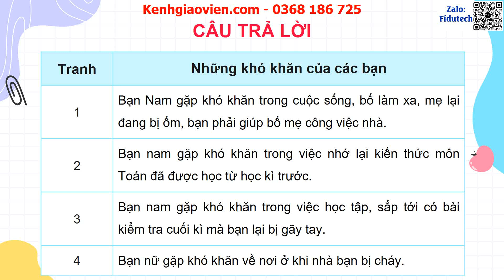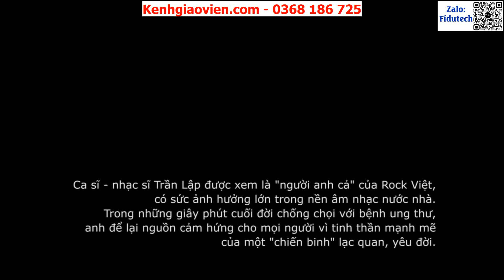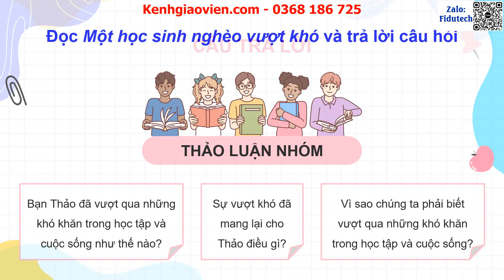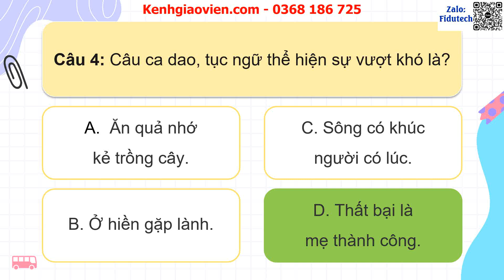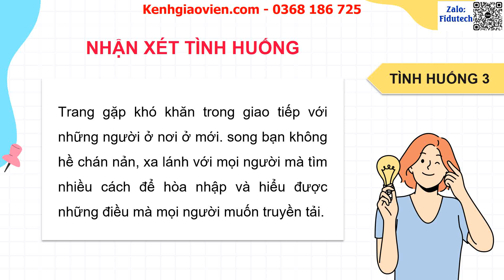Giáo án PowerPoint Bài 3: Em nhận biết khó khăn | GA điện tử Đạo đức 5 cánh diều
Phía trên là giáo án powerpoint hay còn gọi là giáo án điện tử, giáo án trình chiếu Bài 3: Em nhận biết khó khăn | GA điện tử Đạo đức 5 cánh diều. Giáo án được làm với phong cách: hiện đại, đẹp mắt để tạo sự hứng thú cho học sinh.
Ngoài ra, chúng tôi có đầy đủ giáo án powerpoint các bài khác trong chương trình sách giáo khoa Đạo đức 5 cánh diều. Tin chắc rằng: Khi sở hữu bộ giáo án này, việc giảng dạy của thầy cô sẽ trở nên nhẹ nhàng và đạt hiệu quả tốt.